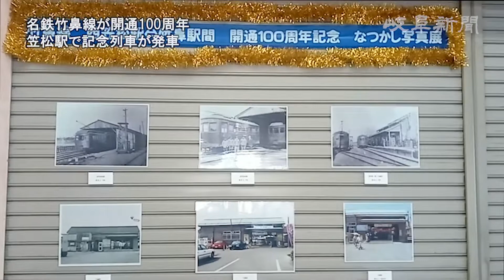名鉄竹鼻線が開通１００周年 笠松駅で記念列車が発車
名鉄竹鼻線の開通１００周年を祝う記念イベントが、岐阜県笠松町の笠松駅であった。竹鼻線は１９２１年に当時の竹鼻鉄道が現在の西笠松駅から
羽島市の竹鼻駅間を開業。４３年に合併した名鉄が引き継いだ。